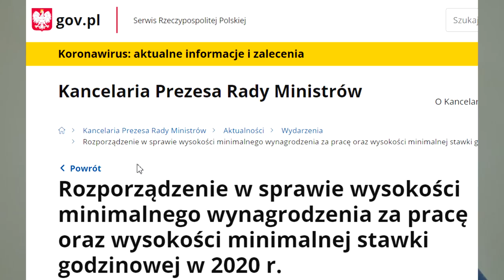Зарплата в Польщі, яка вона насправді, де нас обдурюють | Польща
Допомога каналу:
Millenium bank
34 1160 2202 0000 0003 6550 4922
Serhii Pekh